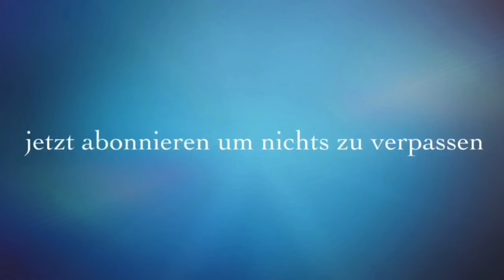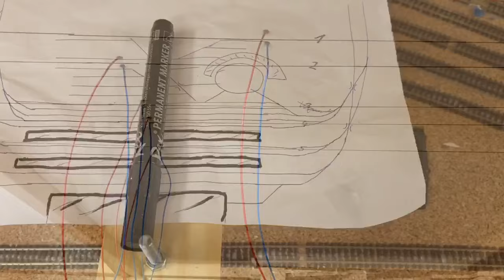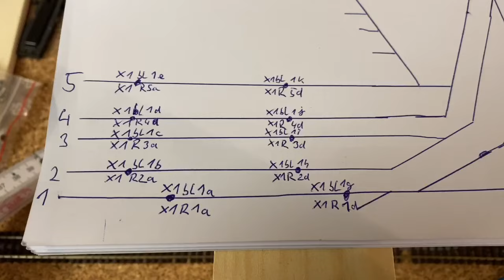❌⭕ Modellbahn - Die saubere Verdrahtung für die Ewigkeit ❌ , die Automation für Einsteiger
Modellbahn - Die saubere Verdrahtung für die Ewigkeit , Automation für Einsteiger. Im heutigen Video geht es die saubere Verdrahtung unter der Modellbahn, und was für neue geniale Klemmen es jetzt dazu gibt , das zeige ich euch heute.
Hier die Info vom Hersteller:
Link zu den Ptfix